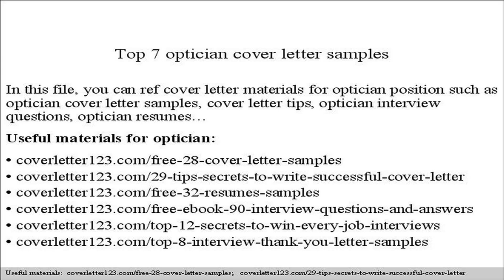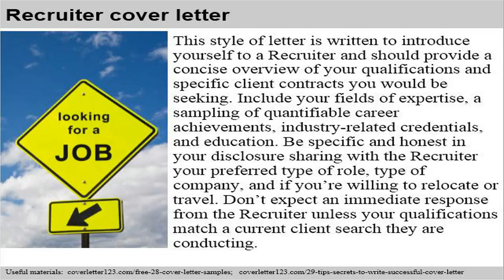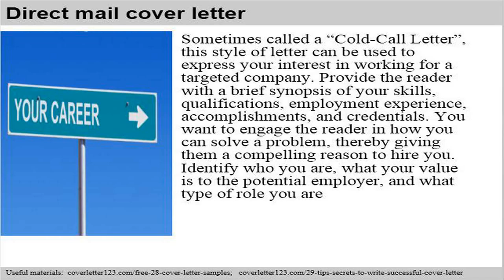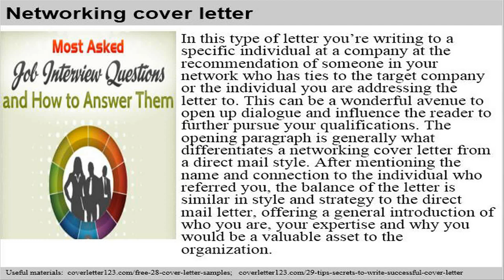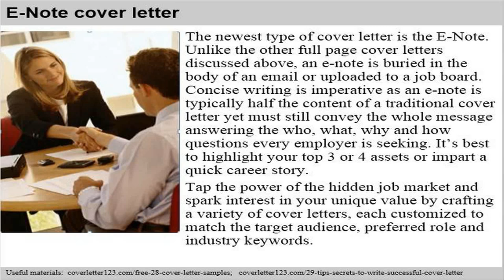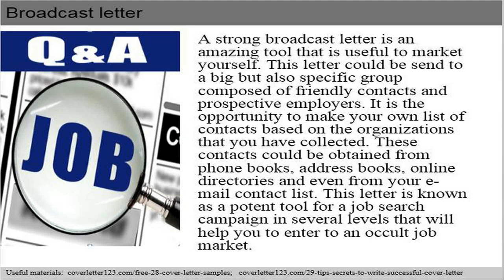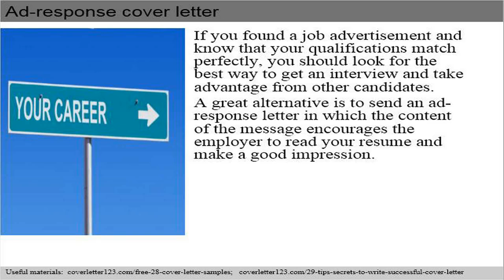Top 7 optician cover letter samples